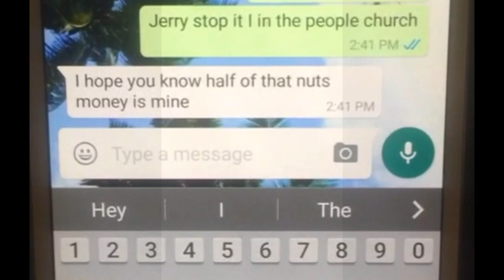CECILIA AT ANOTHER FUNERAL? FEAT STACY-ANN/UNN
Cecilia meets up with her best friend Stacey-Anne at a funeral! Let see what happens!

Stacey-Anne :Nikita Clement : IG + FB : @Dynamic_ink